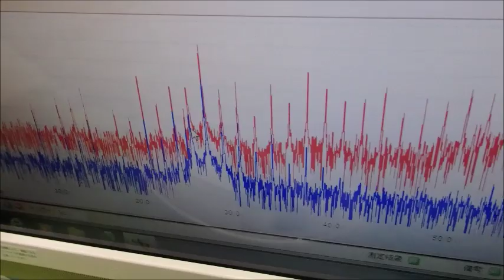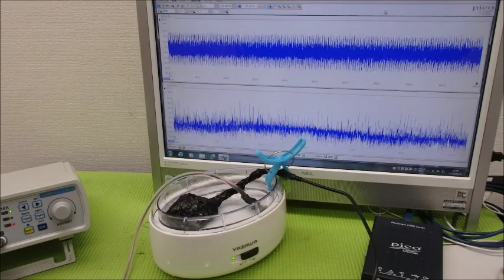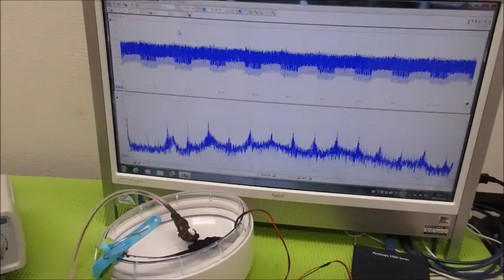メガヘルツの超音波発振制御技術 ultrasonic-labo